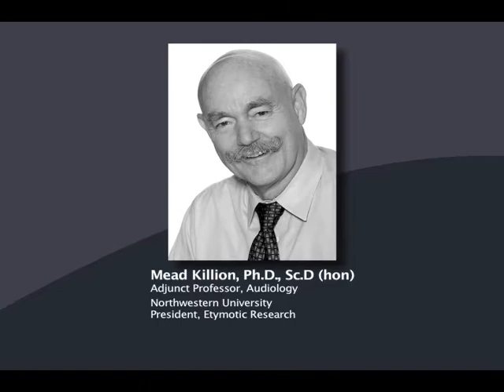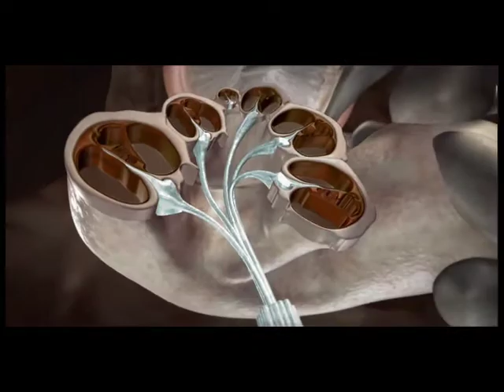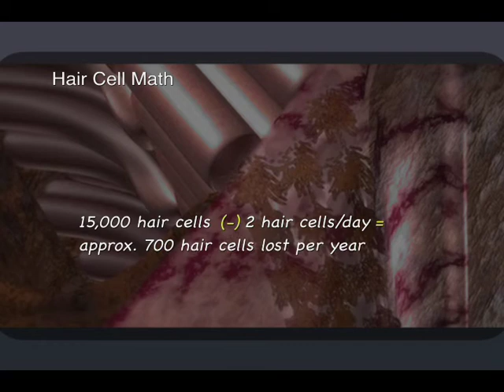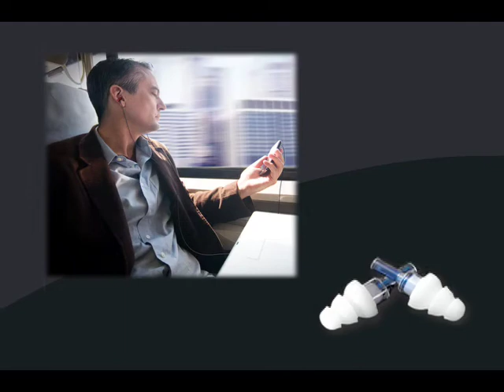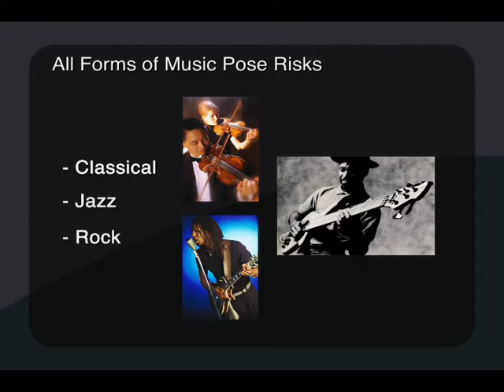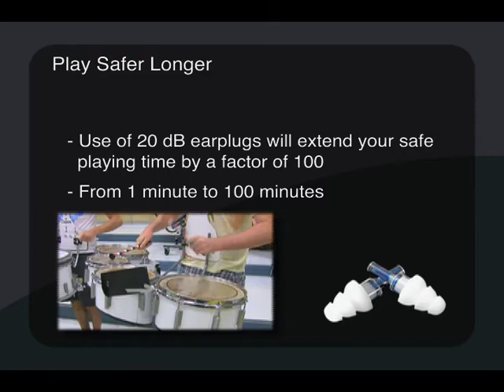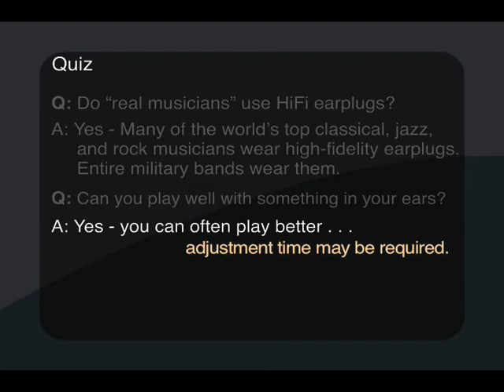Hear for a Lifetime: Protecting Musicians' Most Important Asset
Hear for a Lifetime is the condensed version of a lecture given at Music Education Week in Washington DC by Dr. Mead Killion, founder and president of Etymotic Research, the inventors of high-fidelity hearing protection. A longer DVD is available for music educators and anyone who wants to learn about the risks of overexposure to unsafe sound levels and the benefits of using high-fidelity earplugs.